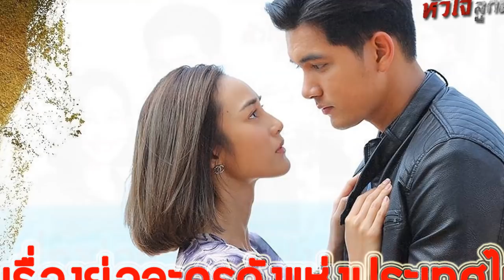เรื่องย่อละคร หัวใจลูกผู้ชาย (จบบริบูรณ์) ♣ ช่อง7 เสียงชัด HD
หัวใจลูกผู้ชาย ออกอากาศทุกวันจันทร์-อังคาร เวลา 20.20 น. ทางช่อง 7HD
เริ่มตอนแรกวันอังคารที่ 25 มิถุนายน 2562

Credit : Picture & Content / Thanks to Ch.7
★ปล.★เรื่องย่อละครบางเรื่องอาจะมีเนื้อหาหรือรายละเอียดไม่ตรงกับที่ออกอากาศ หรือทางช่องมีการเปลี่ยนแปลงรายละเอียดในภายหลัง
ต้องขออภัยด้วยนะคะ หาได้แค่นี้จริงๆ งือออ  +__+
เรื่องย่อละคร หัวใจลูกผู้ชาย เรื่องย่อ หัวใจลูกผู้ชาย ตอนจบ ละครช่อง7

รายชื่อนักแสดงนำใน ละคร หัวใจลูกผู้ชาย

เข้ม หัสวีร์ ภัคพงษ์ไพศาล  รับบท  นพ
นาว ทิสานาฏ ศรศึก  รับบท  ปิ่นปัก
บลิว วรพล จินตโกศล  รับบท  แดน
มิ้นท์ บารมิตา สาครจันทร์  รับบท  กระเจี๊ยบ
แอมป์ พีรวัศ กุลนันท์วัฒน์  รับบท  ธนู
จาด้า อินโตร์เร  รับบท  เปรี้ยว
ขวัญกวินท์ ธำรงรัฐเศรษฐ์  รับบท  สาลินี
กชกร ส่งแสงเติม  รับบท  เมย์
สันติสุข พรหมศิริ  รับบท  เปลว
กชกร นิมากรณ์  รับบท  ธารา
ปวีณา ชารีฟสกุล  รับบท  แม่เล็ก
กษาปณ์ จำปาดิบ  รับบท  พ่อดวง
ขจรศักดิ์ รัตนนิสสัย  รับบท  เสี่ยวันชัย
สามารถ พยัคฆ์อรุณ  รับบท  จ่าเฉื่อย
วิภพ บางยี่ขัน  รับบท  เฮีย
สุรเกียรติ บุนนาค  รับบท  นิกกี้
ฌาน์รัชต์ มณฑากูล  รับบท  กิ๊บ
วิทยา เจตะภัย  รับบท  เพิ่ม
ศรุต สุวรรณภักดี  รับบท  เม้ง
ธีระพล หอมจม  รับบท  เอ๋
กำปั้น บาซู  รับบท  แม็ค